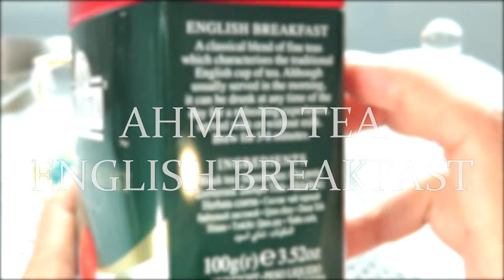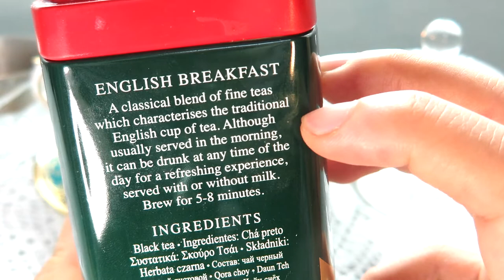리뷰 | 아마드티 잉글리쉬 브렉퍼스트 | Ahmad tea English Breakfast [상품#11] ¶자막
*2021년 07월 23일 업로드된 '아마드티 잉글리쉬 브렉퍼스트'의 리뉴얼 영상으로, 이전과 구성은 같으나 약간의 편집과 내용을 더했습니다

아마드티 잉글리쉬 브렉퍼스트
Ahmad tea English Breakfast

찻잔 : 행남자기 빈티지 본차이나 찻잔(단종)

☆★맛 평가 기록★☆

수렴성
없음 강함

고삽미
약함 강함

단맛
적음 많음

산미
약함 강함

감칠맛
약함 강함

구감
가벼움---무거움

향기
단순함---풍성함

총평 7점

0 쓰레기
1 물보다 못함
2 구색은 갖춤
3 차라고 불러도 좋음
4 안좋은 차 (굳이 다시 마시지 않음)
5 무난한 차 (잘 우려야 마실만 함)
6 괜찮은 차 (몇 번은 마실듯)
7 맛있는 차 (잘 우리면 맛있음)
8 훌륭한 차 (주 2회 이상 음용 가능)
9 어떻게 우려도 맛있음
10 재구매 의사 있음